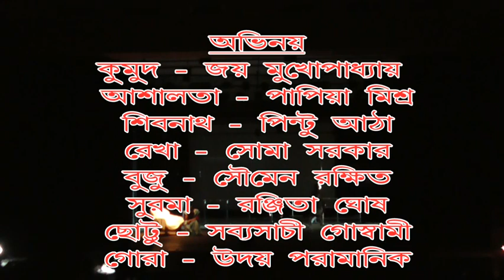Sandhyatara -- A Bengali Drama by Manoj Mitra -- Directed by Joy Mukhopadhyay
Natok -- Sandhyatara
Writer -- Manoj Mitra
Director -- Joy Mukhopadhyay
Organizer -- Bankura Shilpi Sansad